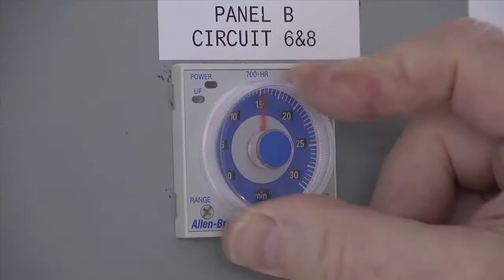Trailer for upcoming full length movie coming out soon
Centrum Force Tumble Duster